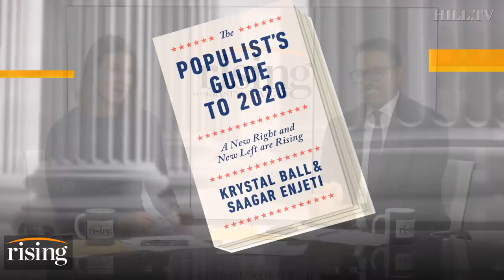Bernie ends James Carville live on CNN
Krystal and Saagar weigh in on Bernie's response to James Carville's comments on the Vermont senator.